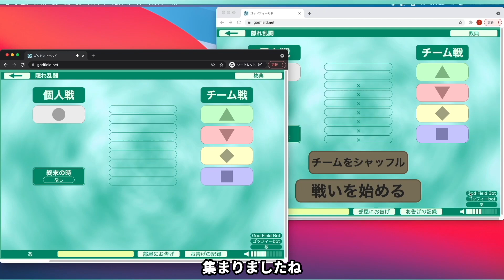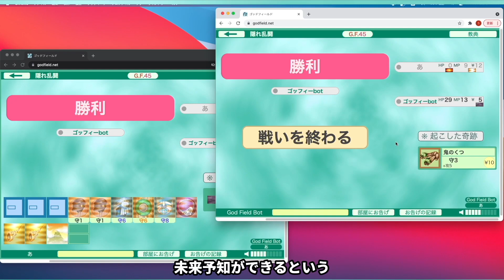試合中に勝敗を未来予知できる裏技がある！？【ゴッドフィールド】